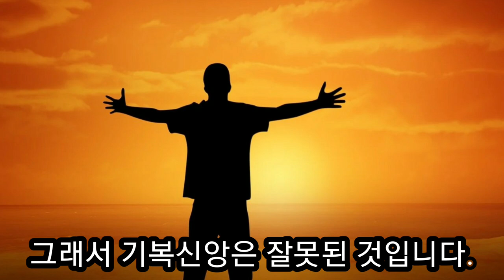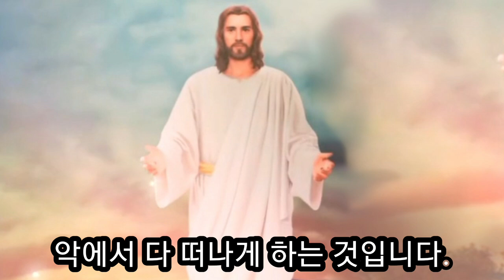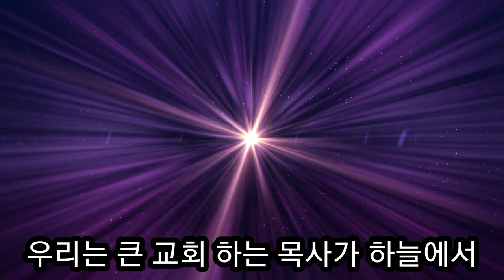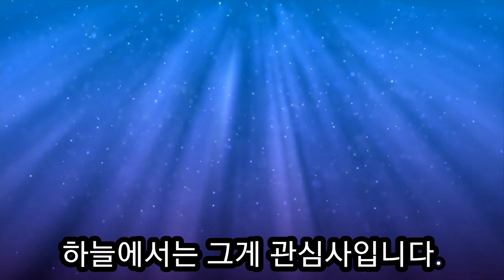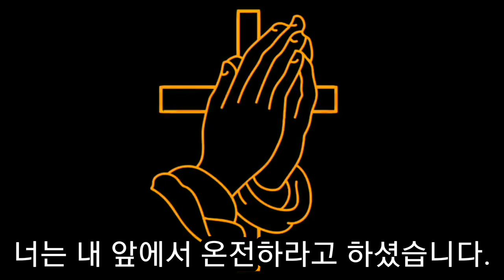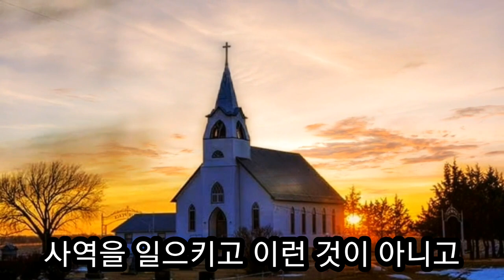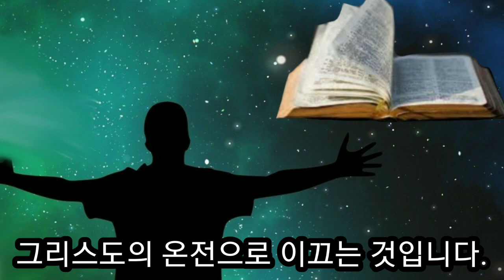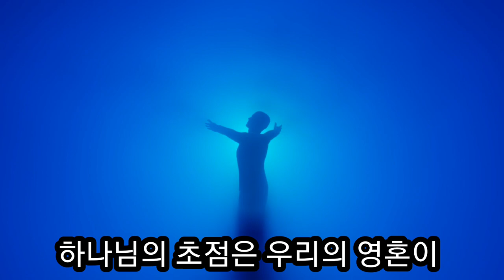하나님이 당신에게 요구한 이것은?...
하나님의 관심은 우리가 온전해 지는 것이다.
범사가 잘되고 강건 하기를 원하는 것보다 우리 영혼이 잘 되는 것이 100% 더 비중을 크게 보신다.  우리가 온전하고 정직하고 하나님을 경외 하고 악에서 떠나는 것이 하나님의 관심사이다.
신자들은 그리스도의 온전을 추구하며 나아가야 한다.